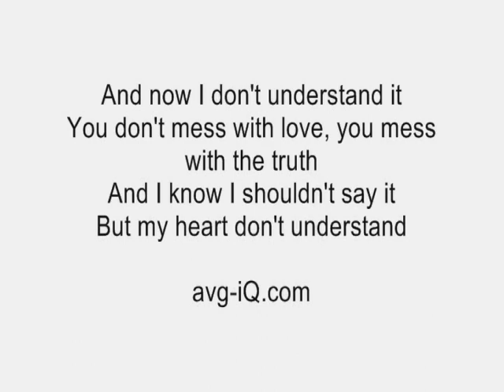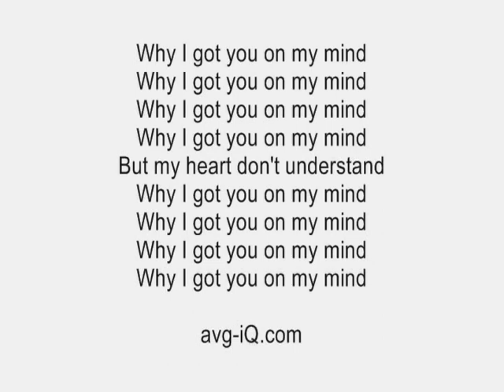On My Mind by Ellie Goulding Guitar Karaoke (Preview Version)